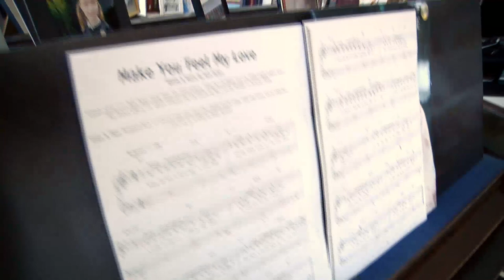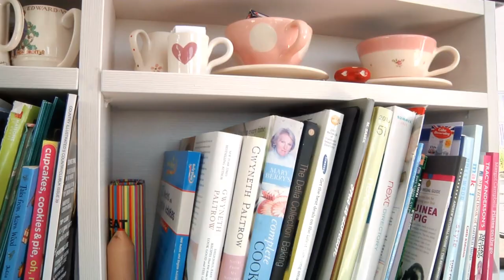Bon Temps and Lindsey Davies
In this SwoffersTV programme the irrepressible Lindsey Davies shows us around Bon Temps a stunning bespoke local market Guernsey home built in 2010. the leading estate agency on Guernsey specialising in selling local and open market homes. SwoffersTV is the Channel Islands' only dedicated online property programme.